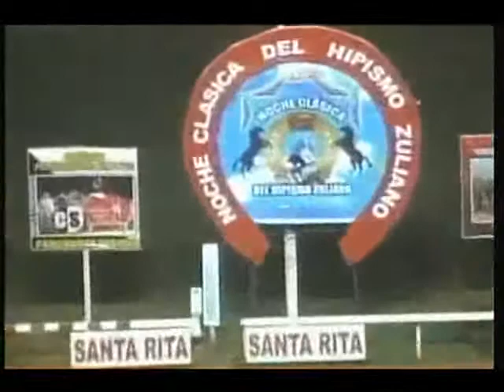Clásico Caballerizos Zulianos 2012 - Santa Rita